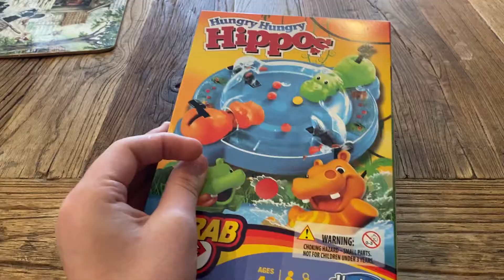Hungry Happy Hippos 2022 Edition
hungry hippos in africa are just called hippos